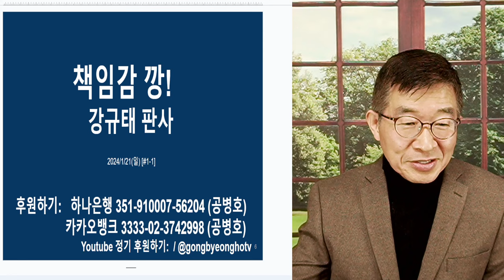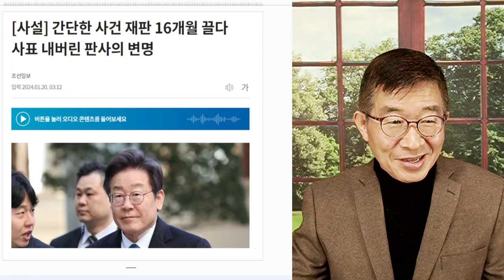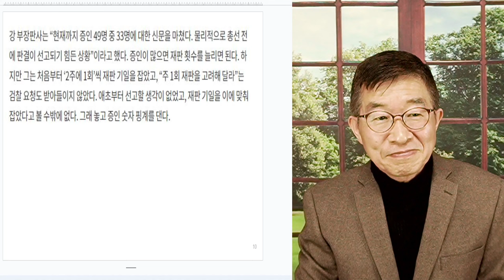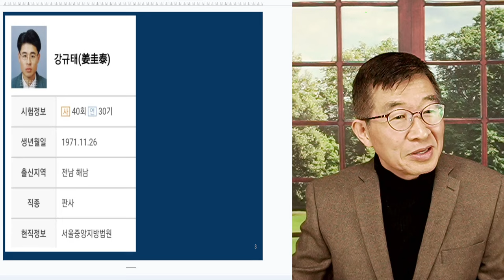책임감, 깡! /강규태 판사 / 당신, 인생 그런 식으로 사는게 아냐 [공병호TV]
Bitcoin : 3MTW849AkP2ftLeSK2teZHMmzLu7Z83s9U